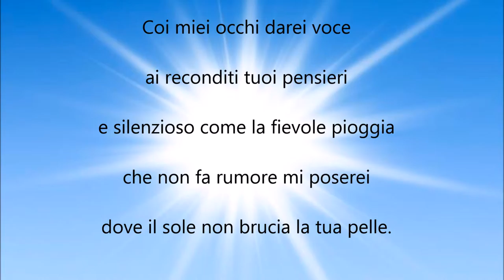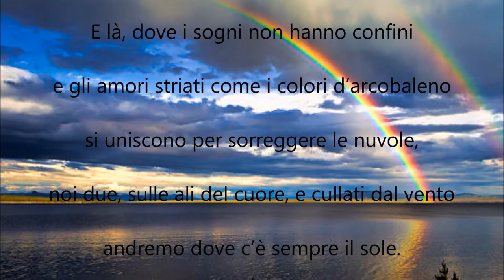Antonio Fiore Cuori che si raccontano Rosalba Parolisi Bruno Mancini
Antonio Fiore Cuori che si raccontano Rosalba Parolisi Bruno Mancini Video di carattere artistico, con contenuti d'interesse sociali e con presentazioni di personalità del mondo culturale. Video ufficiali degli eventi, delle informazioni e delle notizie proposti dall'Associazione culturale "Da Ischia L'Arte - DILA" Ischia